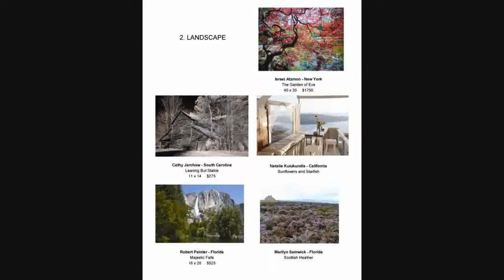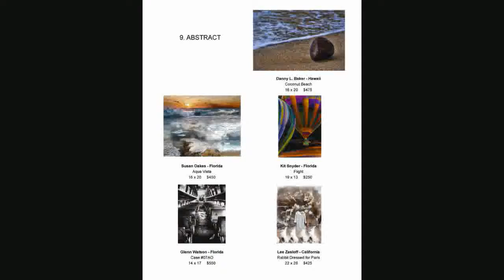2012 IPC - Artists Haven Gallery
Awards Presentation on saturday, August 18, 2012 from 6-9pm. Free and open to the public.